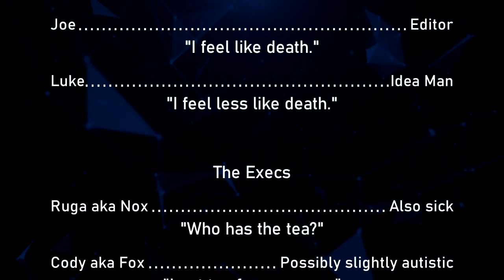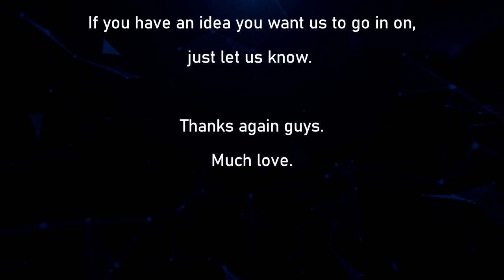The Ungodly Geeks Podcast Episode 119: "Skyrim Fetch Quests: Star Wars Edition"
Hey guys!

We've been either sick or overly busy this holiday season, so we haven't had time to work on a lot of content, but we hope you enjoy this one. It's about Star Wars Episode IX.

-Joe